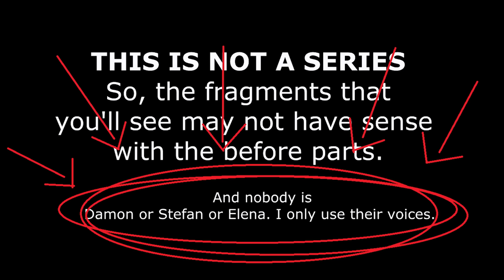[MMD] I can't lose you [Yandere Simulator] Part 32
Si no entienden nada de ingles, activen los subtitulos!

 -Models-

 -Motion-

Victorialand5

 -Stages-

 -Knife-